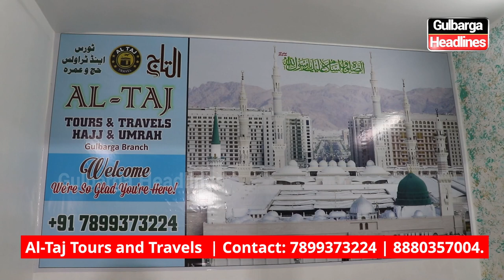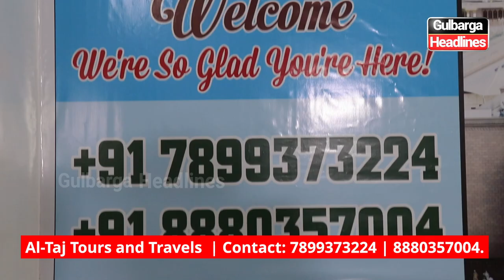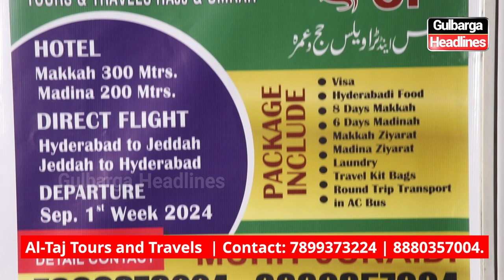Inauguration of Al-Taj Tours and Travels Hajj & Umrah, beside Jamhoor Computers | 7899373224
Inauguration of Al-Taj Tours and Travels Hajj & Umrah, beside Jamhoor Computers, Muslim Chowk, Gulbarga.